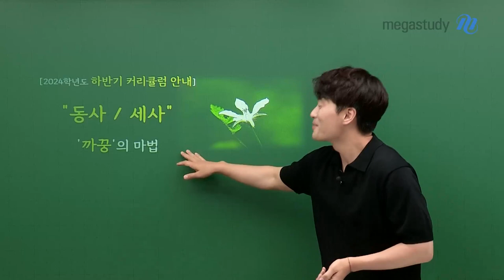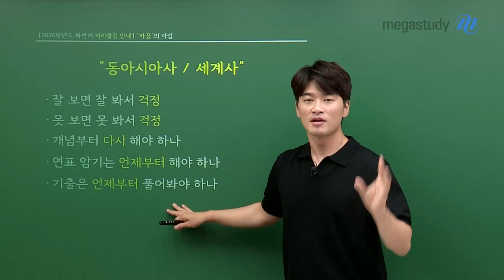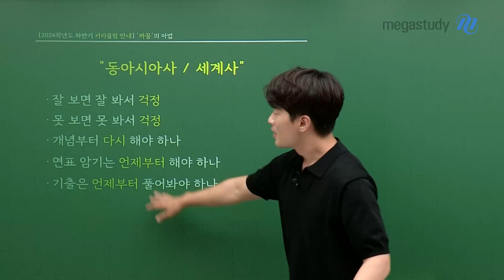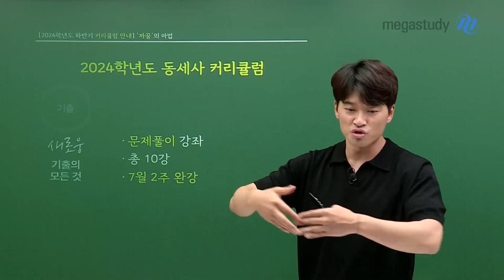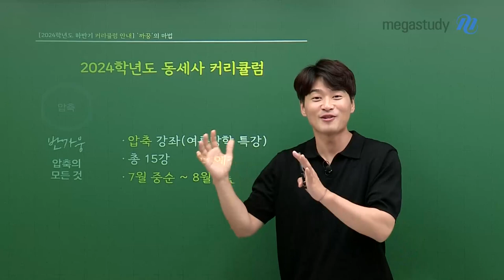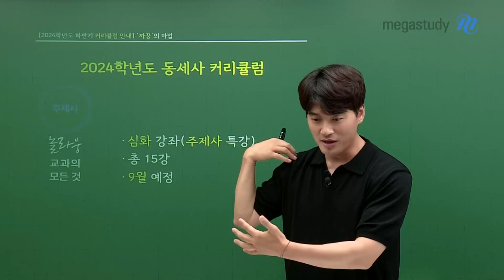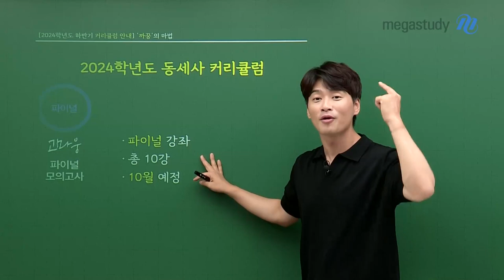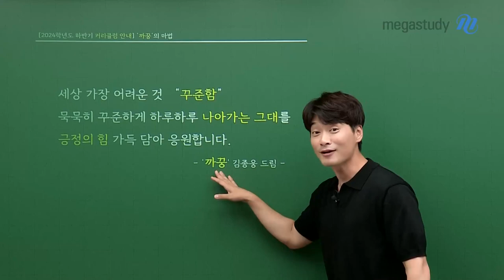[메가스터디] 역사 김종웅쌤 - 김종웅 선생님의 역사 하반기 커리큘럼 가이드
김종웅 선생님의 '역사' 하반기 커리큘럼

반가웅 압축의 모든 것 - 압축 강좌

- 웅쌤과 개념과 연표를 하지 않았다면? 더욱 효과적!
- 웅쌤과 개념과 연표를 이미 했다면? 복습으로 활용!
- 개강 시기: 7월 중순 ~ 8월 중순 예정

 놀라웅 교과의 모든 것 - 심화 강좌

- 이해가 어려운 주제를 따로 모아 만든 강좌
- 개념과 연표의 기본적인 틀을 잡은 후 수강
- 개강 시기: 9월 예정

 고마웅 파이널 모의고사 - 파이널 강좌

- 문제 출제 의도를 명확하게 밝혀주는 강좌
- 올해 강조하고 싶은 부분을 모아 문제 출제
- 개강 시기: 10월 예정

세상에서 가장 어려운 것은 "꾸준함"

웅쌤이 늘 긍정의 힘으로 응원합니다!